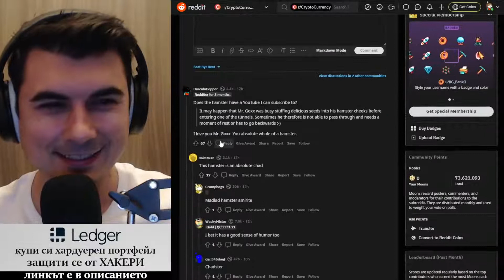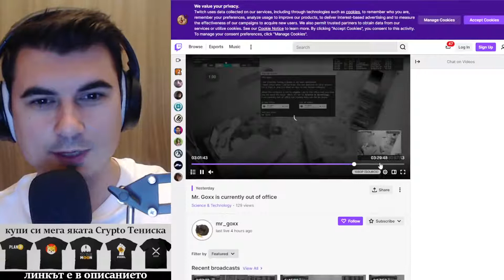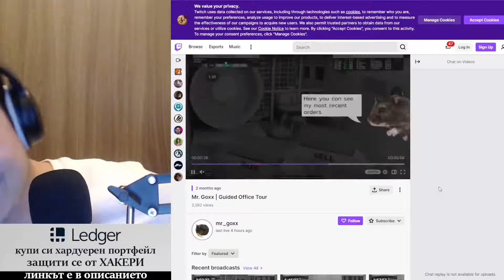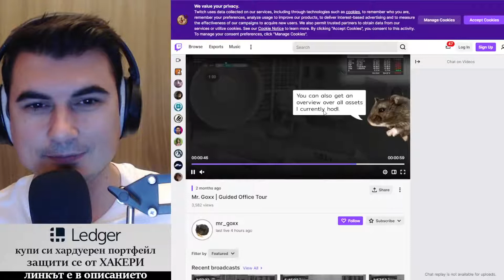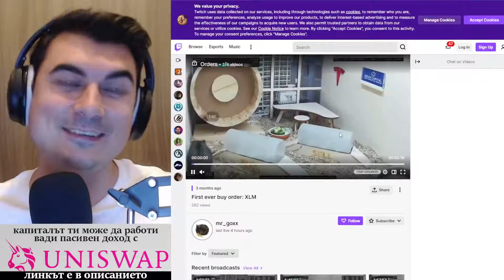Хамстер търгува по-добре от Бюфетката. Хамстер, бе, хамстер!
-- Присъедини се! ===--

10% лихва в долари, 10-20% лихва в криптовалути - как да станете "Liquidity Provider" в Децентрализираната борса Uniswap